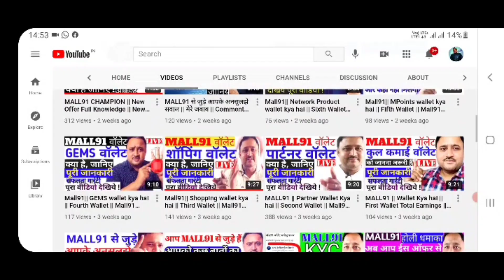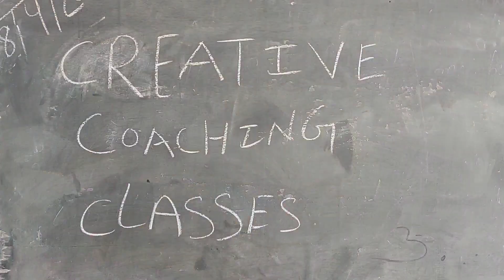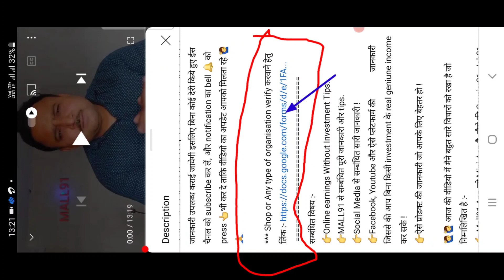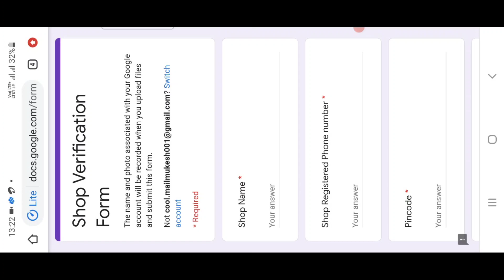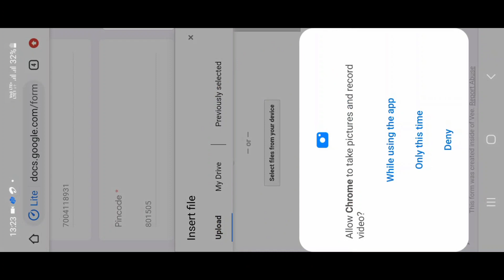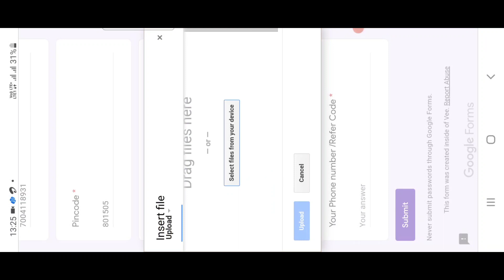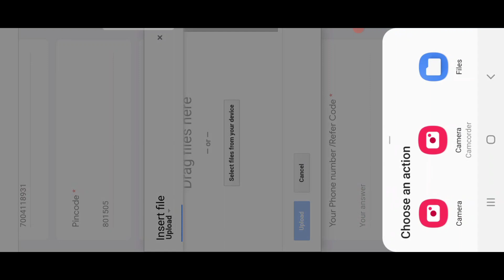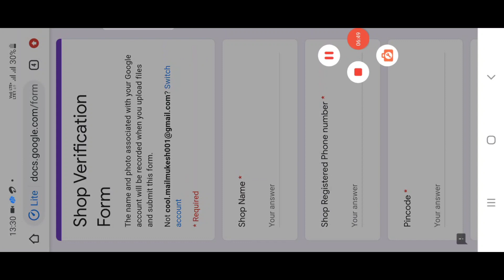MALL91 || MALL91 में LOCAL SHOP को VERIFY कराने का दो आसान सा TRICK || देखो तो जानो || 2021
दोस्तों नमस्कार

👉 Mall91 App में LOCAL91 में जब LOCAL SHOP आप CREATE करते हैं दोस्तों तो उस SHOP को MALL91 से VERIFY करवाया जाता है नहीं तो आपका दुकान MALL91 से डिलीट हो जाएगा, हटा दिया जायेगा, इसलिये दोस्तों दुकान को VERIFY कराना जरूरी है, और मैं ईस वीडियो में ईसी के बारे में पूरी जानकारी देने का प्रयास किया हूँ और Mall91 से सम्बंधित ध्यान देने योग्य कुछ बातों का चर्चा भी किया हूँ जो की महत्वपूर्ण है !साथ हीं और भी बहुत कुछ  जानकारी मैने ईस वीडियो में दिया हूँ ! जो निम्नलिखित है !
👉  ईस वीडियो में LOCAL91 के LOCAL SHOP के बारे में चर्चा किया गया है !
👉 जो की बहुत महत्वपूर्ण है !
👉 मैने ईस वीडियो में दो आसान सा TRICK के बारे में बताया हूँ जिससे की MALL91 में LOCAL SHOP का VERIFICATION आसानी से हो जायेगा !
👉 साथ हीं मैने बताया है की आपको इसके लिए के लिए  क्या -क्या चीज़ो की जरूरत पड़ेगी !
👉 साथ हीं मैने बताया है  MALL91 का  Whatsapp no. क्या है !
👉 दोस्तों मैने एक बात और बताया है जिससे आपका mall91से सम्बंधित एक महत्वपूर्ण जानकारी मिलेगा !

     Use this referr code :- 0WXZ8
         (रेफर कोड ध्यान से डाले)

👉👉 Tags.